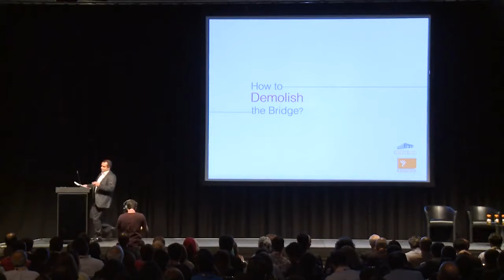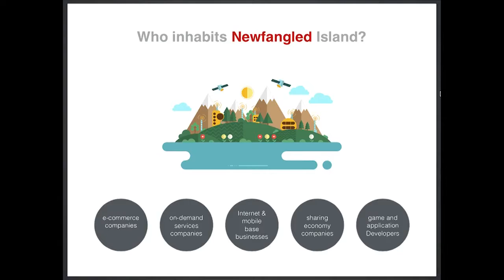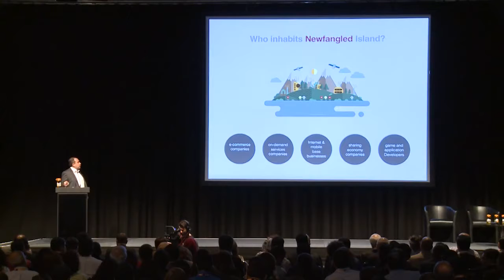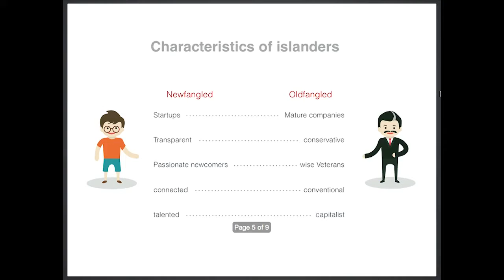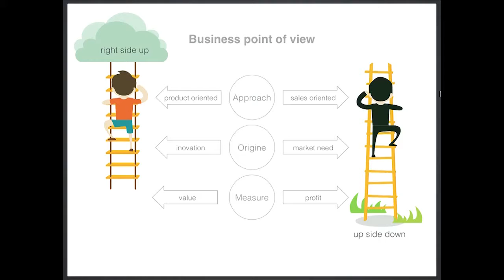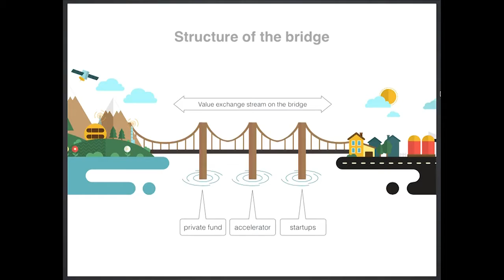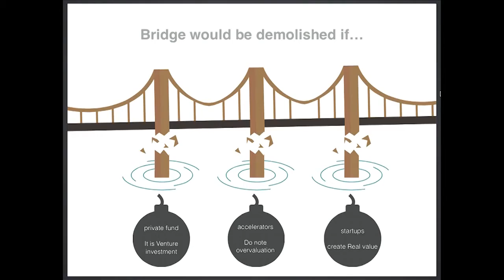iBRIDGE Berlin: How to Demolish the Bridge?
Farshid Hendi